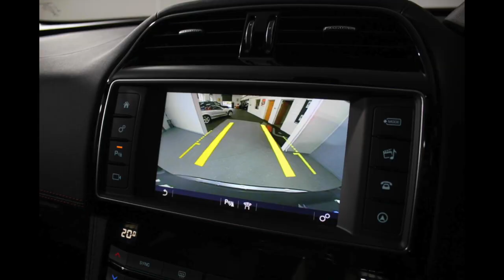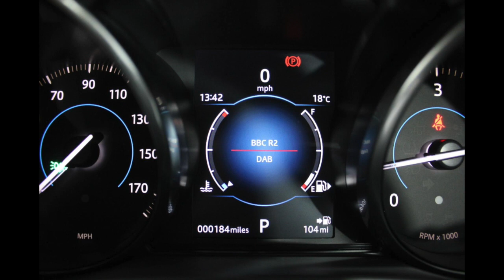2017 Jaguar F Pace R-Sport Black Edition AWD Presented By Ashtons